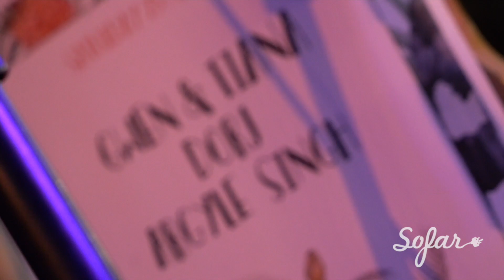Argyle Singh - Too Close | Sofar Geneva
Argyle Singh performing "Too Close" at Sofar Geneva on May 25, 2019.

Filmed by: Eric BATARD -
Alexis BIJASSON -
Audio by: Damien BARRIERE CONSTANTIN
Igor DRUDA IMHOF